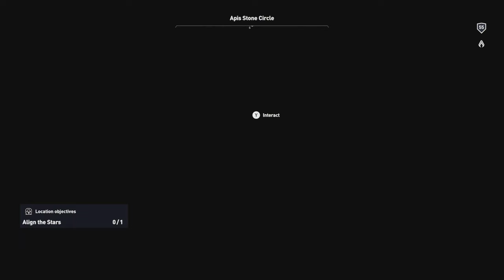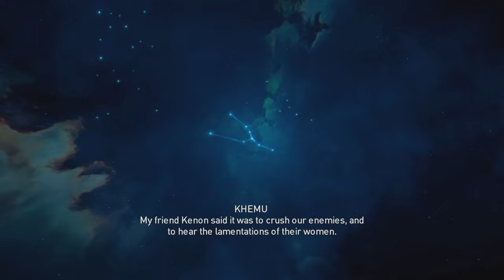Assassin's Creed Origins 4K Tamil Walkthrough Nightmare | தமிழ் Black Desert + Isolated Desert 37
Missions
                  🌴 00:00 Intro
                  🌴 00:34 Nomarch's Tomb
                  🌴 11:59 Silica
                  🌴 15:12 Ra-Horakhty Mountain Top
                  🌴 20:58 Side Mission - Bayek's Promise - Goat Fish
                  🌴 23:42 Tomb of the Nomads
                  🌴 28:30 Vulture Lair + Ptolemy Statue
                  🌴 30:10 Hmat Oasis
                  🌴 30:37 Viewpoint
                  🌴 32:25 Camp Dory
                  🌴 36:11 Camp Tamaris
                  🌴 37:51 Camp Khoikos
                  🌴 39:37 Camp Xeros
                  🌴 41:00 Burial Delving
                  🌴 43:58 Vulture Lair
                  🌴 44:48 Viewpoint
                  🌴 45:22 Side Mission - Plight of the Rebels
                  🌴 01:19:58 Kaminada Stairwell
                  🌴 01:20:52 Viewpoint
                  🌴 01:23:37 Bathoslythos Ridge
                  🌴 01:24:43 Golden Tomb
                  🌴 01:36:40 Ouahe + Ptolomey Statue
                  🌴 01:38:20 Demiourgos Altar
                  🌴 01:39:04 Side Mission - Bayek's Promise - Apis
                  🌴 01:36:40

❄Assassin's Creed Origins is a 2017 action role-playing video game
                  🔨Developer by Ubisoft Montreal
                  🔨Publisher by  Ubisoft